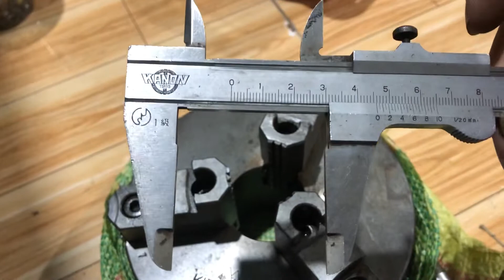Mâm cặp chấu lật 1tấc6.5 0985012662